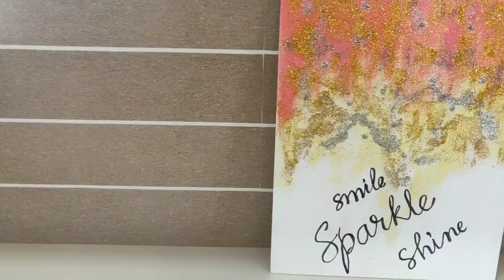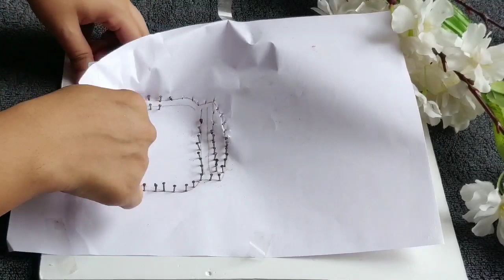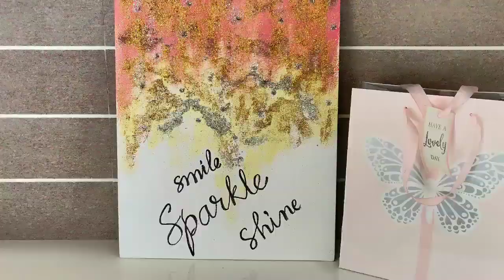എളുപ്പത്തിൽ ചെയ്യാവുന്ന 5 home decor ideas/ 5 Simple and easy DIY ideas to decorate your home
Hi guys,
Here we have come up with 5 easy decor ideas.do try and let us know your opinion. ☺️